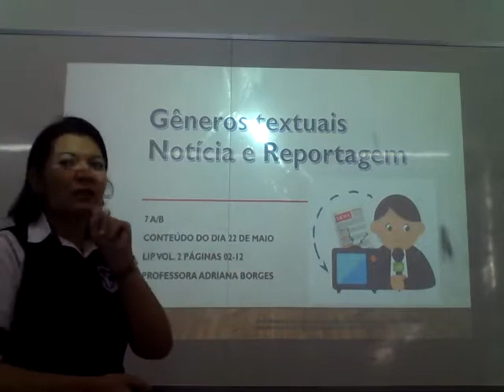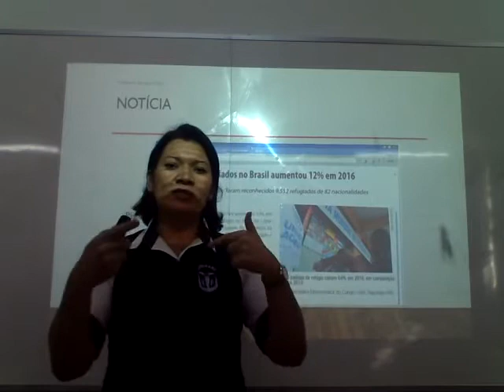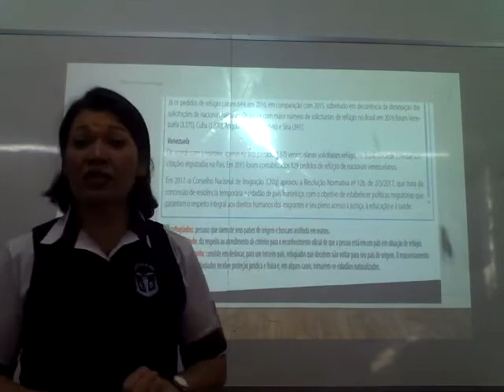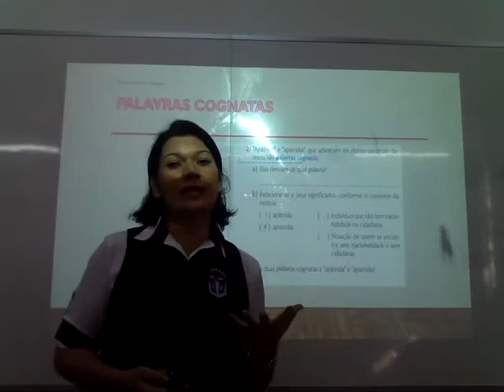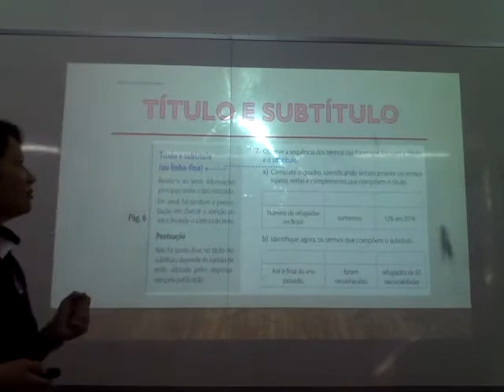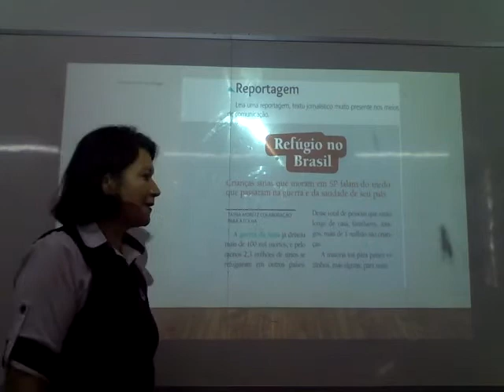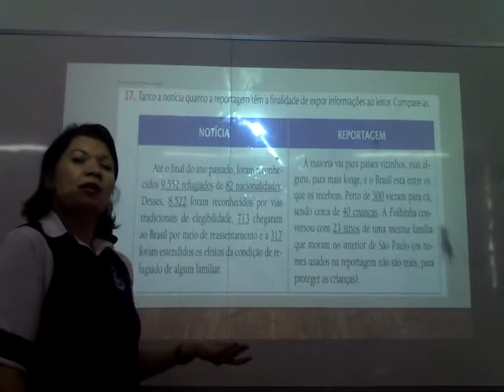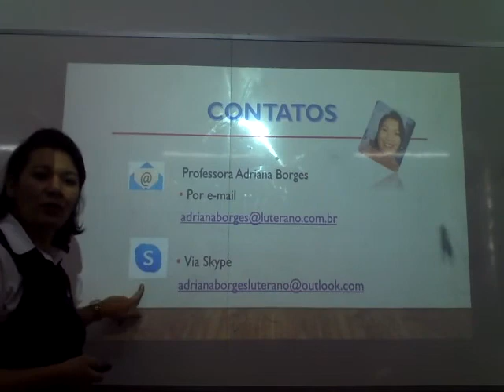notícia x reportagem - l. portuguesa - profª Adriana Borges - 7A/B - 20/05/2020